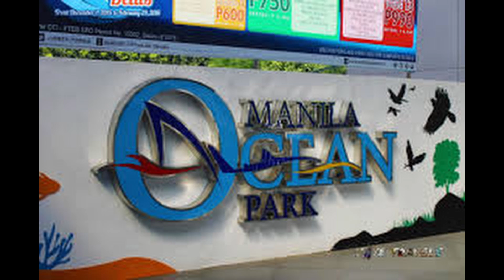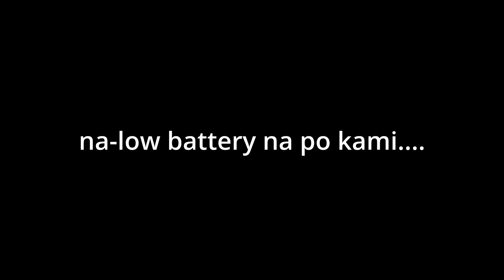Manila Ocean park APRIL 2022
A family day out